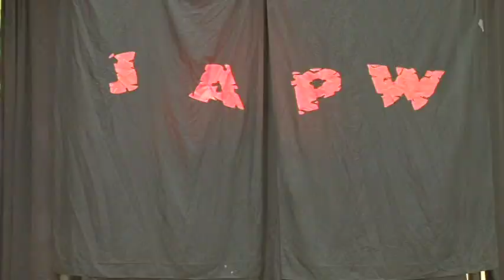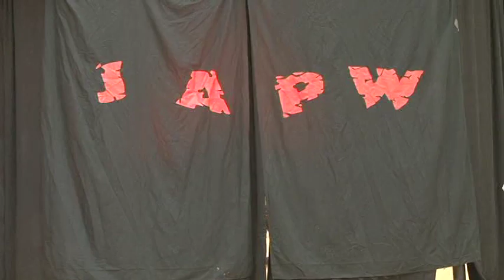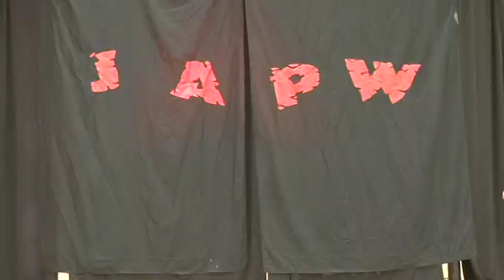BOTLH: Bandido Jr vs. Azrieal vs. Archadia vs. Pinkie Sanchez vs. Ricky Reyes vs. Danny DeManto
JAPW 14th Anniversary April 14, 2012